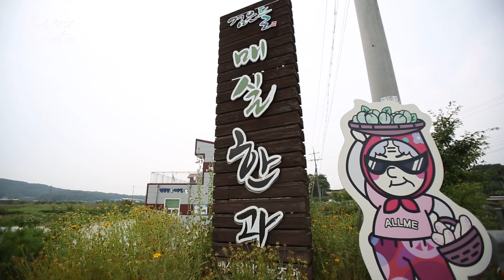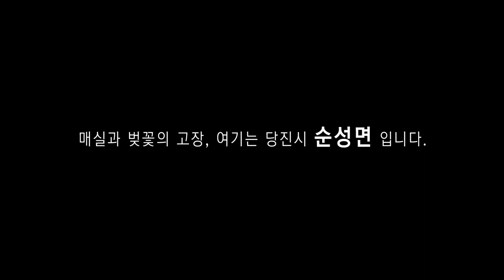순성면 홍보 영상(2017년 제작)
순성면 홍보 영상은 2017년에 제작된 영상으로 순성면의 정보, 전경 등의 내용이 현재와 맞지 않는 부분이 있음을 참고하셔서 영상을 시청해 주시기 바랍니다.